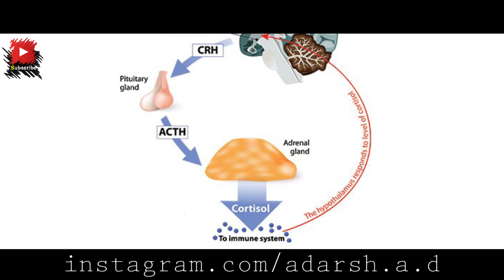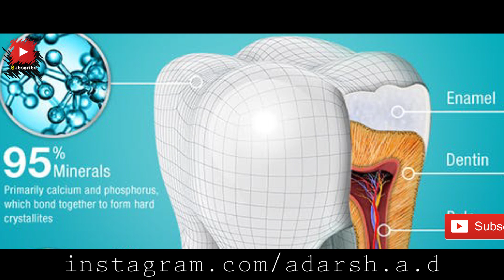രാവിലെ ചെയ്യാൻ പാടില്ലാത്ത കാര്യങ്ങൾ | Things you should not do in the morning | ADarshAD | AD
Video Source : Bright Side

രാവിലെ എണീറ്റ ഒരു വ്യകതി ഒരു കർണാവച്ചാലും ചെയ്യാൻ പാടില്ലാത്ത കാര്യങ്ങളാണ് നമ്മൾ ഇന്ന് ഡിസ്‌കസ് ചെയ്യാൻ പോകുന്നത്.

sleep malayalam music,
sleep malayalam troll,
drooling in sleep malayalam,
meditation for sleep malayalam,
how to sleep malayalam,
hypnosis for sleep malayalam,
good sleep malayalam,
baby sleep malayalam,
night meditation sleep malayalam,
prayer before sleep malayalam
wake up song malayalam,
wake up malayalam,
wake up early malayalam,
wake up malayalam short film,
malayalam wake up ringtone,
big boss malayalam wake up songs,
wake up call malayalam short film,
wake up sid malayalam full movie,
masterpiece songs malayalam wake up,
wake up now malayalammalayalam movie,
malayalam full movie,
malayalam comedy,
malayalam album,
malayalam action movies,
malayalam a movies,
malayalam actresses,
malayalam aksharamala,
malayalam alphabet,
malayalam adipoli songs,
malayalam actor,
malayalam a film,
a malayalam full movie,
a malayalam movie,
a malayalam full movie 2018,
a malayalam short film,
a malayalam full movie 2017,
a malayalam film,
a malayalam story,
a malayalam movie scene,
a malayalam movie 2017,
a malayalam short film 2017,
malayalam best songs,
malayalam best movies,
malayalam baby songs,
malayalam bhakthi ganangal,
malayalam bgm,
malayalam bible,
malayalam beat songs,
malayalam bible study,
malayalam birthday songs,
malayalam bhajans,
malayalam comedy show,
malayalam comedy skit,
malayalam carol songs,
malayalam christmas carol songs,
malayalam cover songs,
c malayalam channel,
c malayalam tutorial,
vitamin c malayalam,
usb type c malayalam,
hepatitis c malayalam,
d and c malayalam meaning,
a b c malayalam,
betnovate c malayalam,
kfc malayalam,
recursion in c malayalam,
malayalam dance songs,
malayalam dj songs,
malayalam dubsmash,
malayalam dance,
malayalam dj,
malayalam dubbed movies,
malayalam drama,
malayalam devotional songs,
malayalam dialogues,
malayalam dubbed full movie,
dj malayalam,
dj malayalam movie,
dj malayalam full movie,
dj malayalam remix,
dj malayalam full movie 2018,
dj malayalam movie scenes,
dj malayalam dubbed full movie,
dj malayalam remix songs,
dj malayalam film,
dj malayalam dubbed movie,
malayalam evergreen,
malayalam evergreen songs,
malayalam english,
malayalam evergreen movies,
malayalam english song,
malayalam evergreen comedy movies,
malayalam emotional songs,
malayalam essays,
malayalam english dictionary,
malayalam evergreen romantic songs,
e malayalam full movie,
e malayalam movie,
e malayalam full movie download,
e malayalam full movie in hindi dubbed,
e malayalam movie songs,
e malayalam movie scenes,
e malayalam horror full movie,
e malayalam movie review,
e malayalam movie 2017,
malayalam film,
malayalam film songs,
malayalam full movie comedy,
malayalam fast songs,
malayalam full movies 2018,
f malayalam movie,
i v f malayalam,
nutricharge s&f malayalam,
pulsar 220f malayalam review,
malayalam gazal,
malayalam good songs,
malayalam god songs,
malayalam ghost movies,
malayalam gospel songs,
malayalam good movies,
malayalam gossips,
malayalam group dance,
malayalam group songs,
malayalam ganamela,
malayalam hits,
malayalam hit movies,
malayalam horror movies,
malayalam hd songs,
malayalam hd movies,
malayalam hits 2018,
malayalam hot news,
malayalam hit album songs,
malayalam hit songട,
h malayalam subtitle,
driving test h malayalam,
car driving h malayalam,
revital h malayalam,
k h malayalam,
t s h malayalam,
car hd malayalam,
h practice in malayalam,
h pylori malayalam,
h i v malayalam,
malayalam interview,
malayalam item songs,
malayalam instrumental,
malayalam islamic cartoon,
malayalam item dance,
malayalam instrumental music,
malayalam innocent comedy,
malayalam interview latest,
i malayalam full movie 2018,
i malayalam movie songs,
i malayalam full movie 2017,
i malayalam dubbed songs,
i malayalam words,
i malayalam dubbed movie download,
i malayalam movie download,
i malayalam meaning,
malayalam jesus songs,
malayalam japamala,
malayalam jokes,
malayalam jagathy comedy,
malayalam jukebox,
malayalam jayaram movies,
malayalam jimikki kammal song,
malayalam joseph,
malayalam jyothisham,
malayalam johny johny yes papa,
malayalam kavithakal,
malayalam karaoke,
malayalam kids,
malayalam kavitha,
malayalam kambi katha 2008,
malayalam karaoke with lyrics,
malayalam kuthu songs,